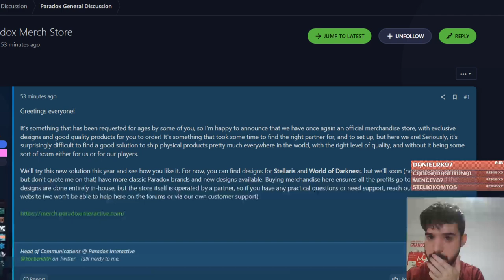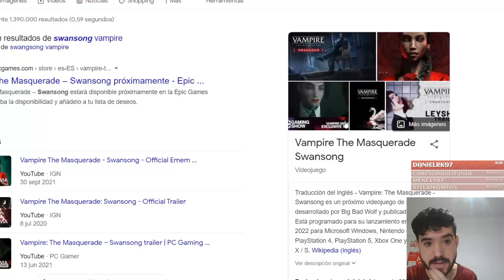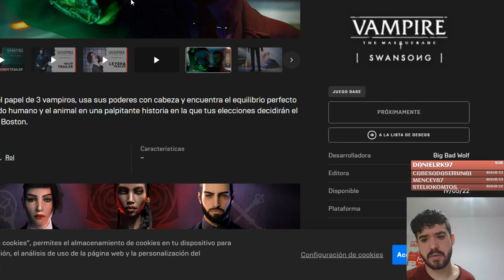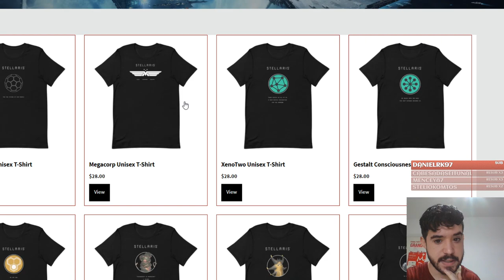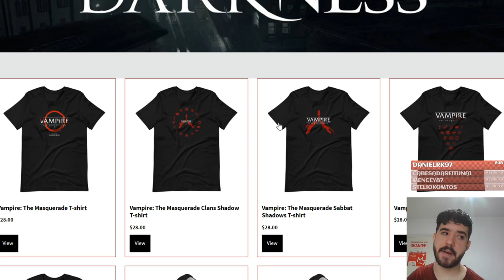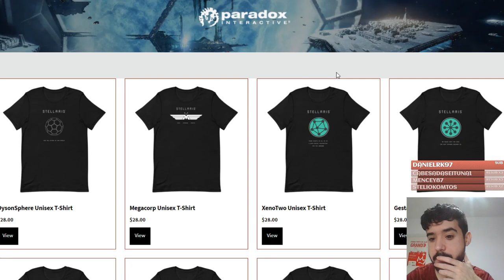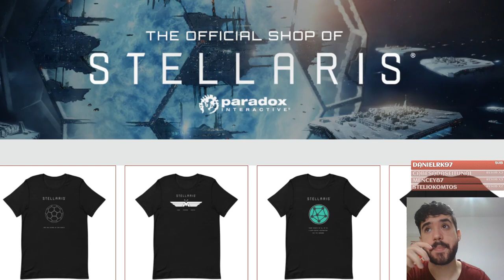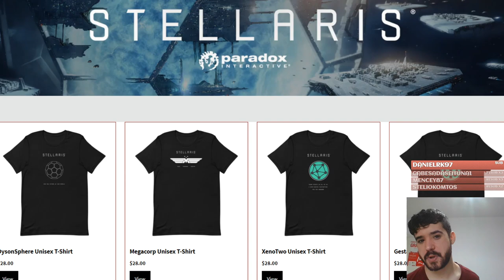Así es la TIENDA DE MERCHANDISING Oficial de Paradox!